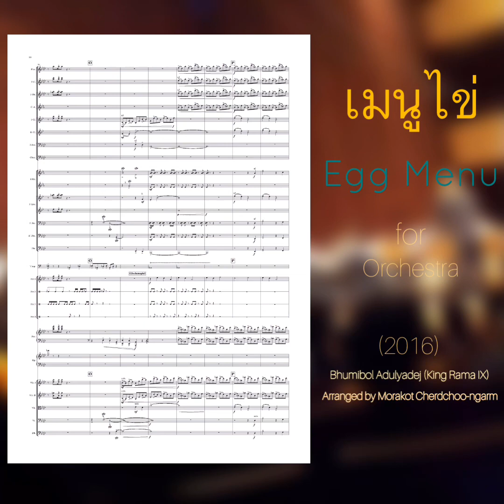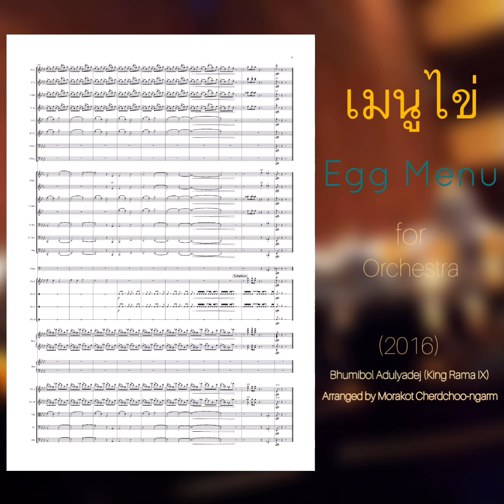เมนูไข่ Thailand Philharmonic Orchestra Arranged by Morakot Cherdchoo-ngarm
เพลงพระราชนิพนธ์ "เมนูไข่" (Bhumibol Adulyadej, King Rama IX)
เรียบเรียงโดย มรกต เชิดชูงาม
บรรเลงโดย Thailand Philharmonic Orchestra
ผู้อำนวยเพลง (Conductor): Darius Mikulski

Performed by Thailand Philharmonic Orchestra
Conducted by Darius Mikulski
Arranged by Morakot Cherdchoo-ngarm